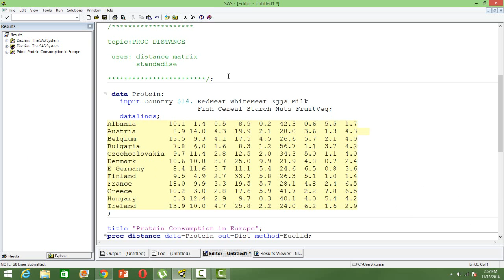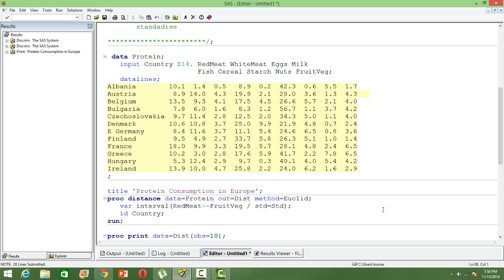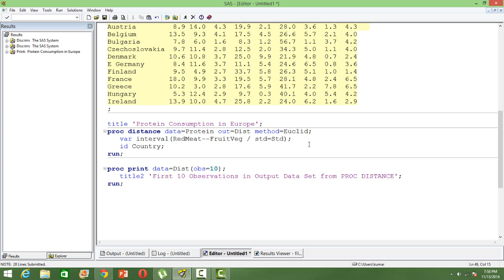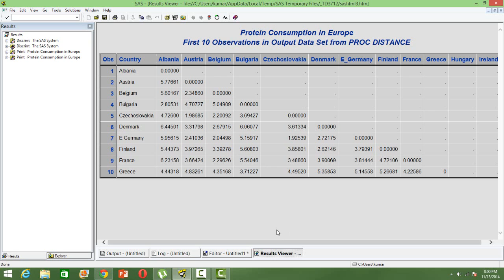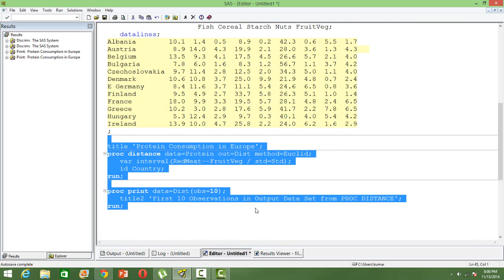Create Distance Matrix in SAS: PROC DISTANCE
In this video you will learn how to create a distance matrix using Proc Distance
In this video you will learn what is a white noise process
For study packs on Introduction to Data Science (R & Python), Introduction to Analytics using SAS, Credit risk modelling, Marketing Analytics, Supply chain analytics

Yoshua Bengio's Deep learning book
Artificial Intelligence
Data Vizualization
Machine learning using SK-Learn and Keras

Statistics for Data Science
Introduction to Algorithms
Paul Wilmont's Quant Finance Book
Econometrics for Dummies
Introduction to Operation Research
Intelligent Investor